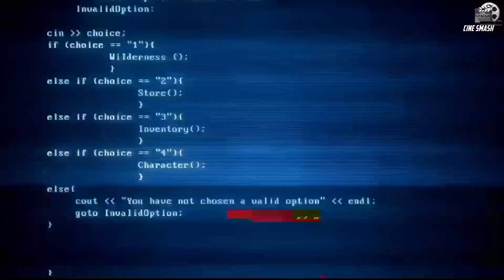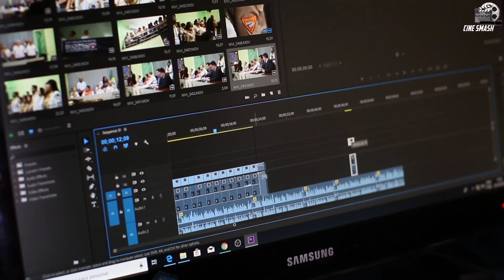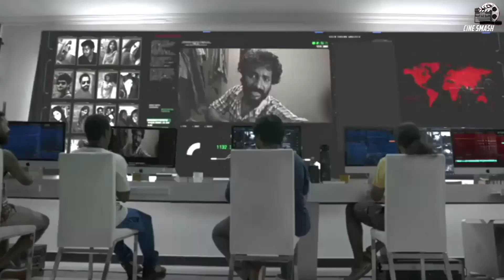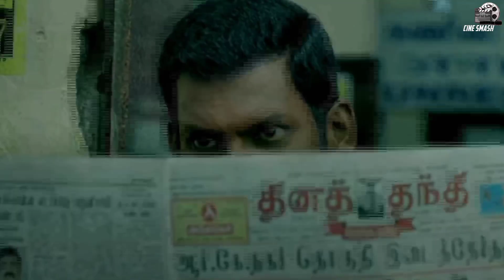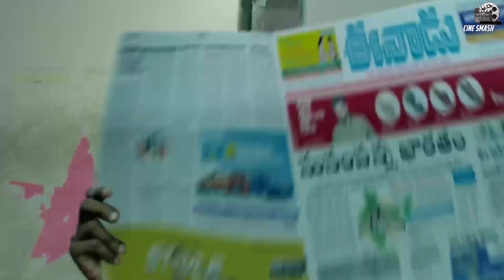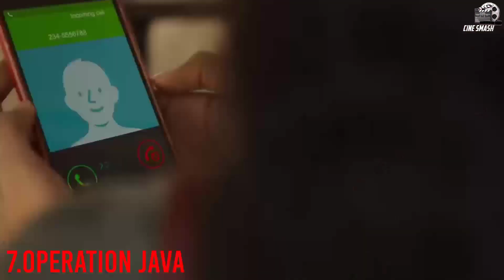Top 7 South Indian Cyber Crime Thrillers | Cyber Thriller Movies | Part-1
Special Note:
I Do not Own any images,titles,songs Etc Used in the video.it is the individual Property of its owner.if any copyrighted Content or material is used,its just promotional purpose.we do not use such materials to harm or violate other protected contents.if any use of content is in appropriate please let me know in You tube Message box i will remove it.

Cine Smash